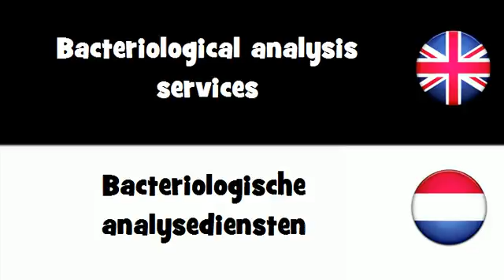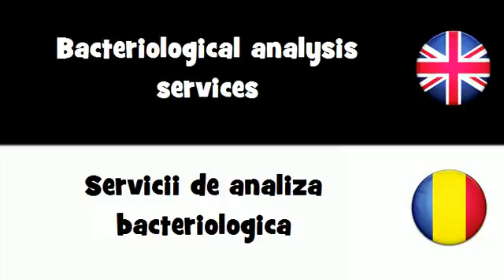SAY IT IN 20 LANGUAGES = Bacteriological analysis services